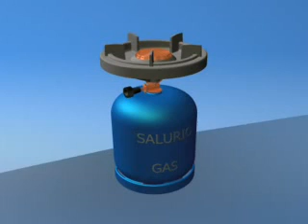Gas Tank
Salurio Gas created by Emmanuel Salurio
using Inventor 2008